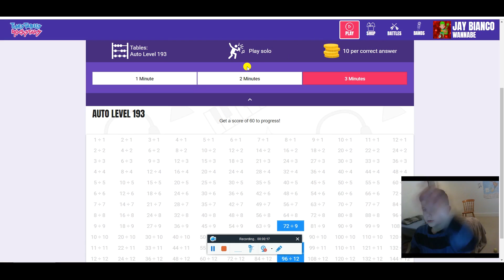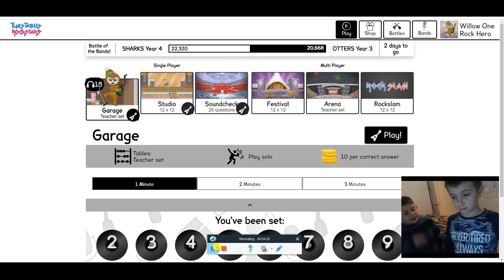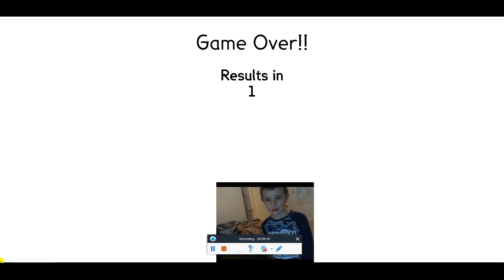TTRockstars James vs Thomas - who will win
James vs Thomas in TTrockstars. Join me on discord